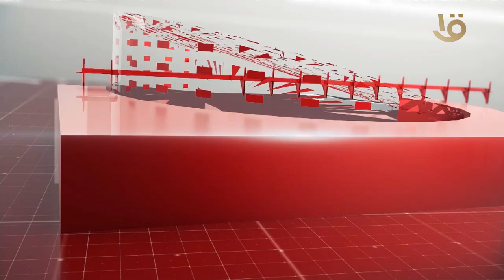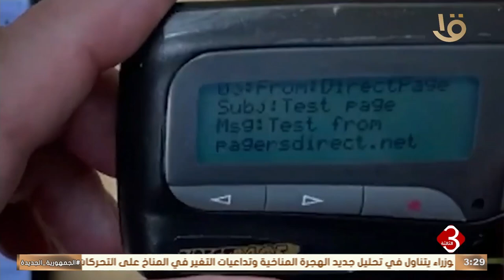نشرة الثالثة | أهم الأخبار السياسية والاقتصادية محليا وعالميا.. 23-9-2024